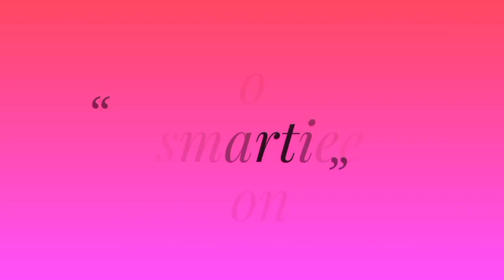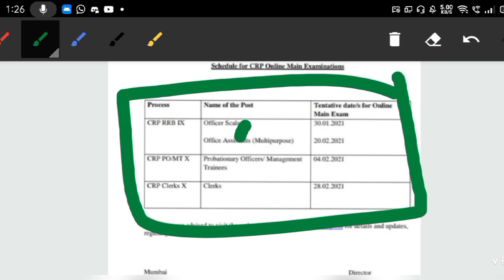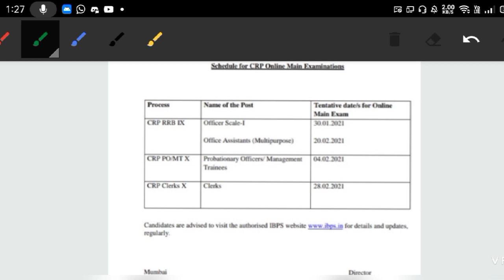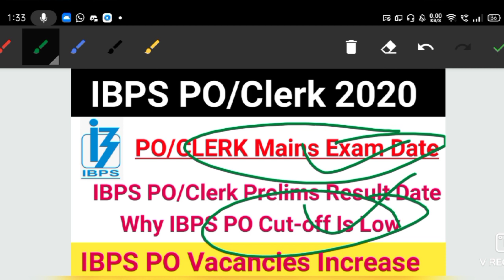IBPS PO/CLERK Official Mains Exam Date 2020|IBPS PO/Clerk Prelims Result Date